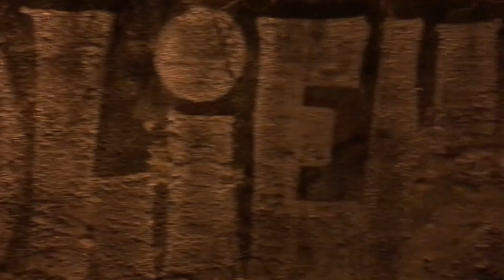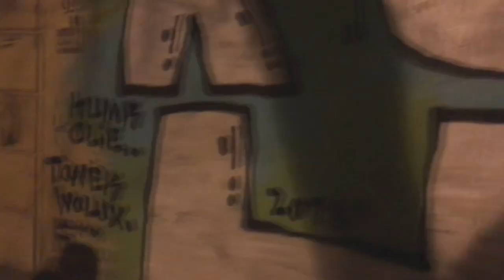HUMOR.SPEED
Music
Stanton Warriors - Speakers Moving